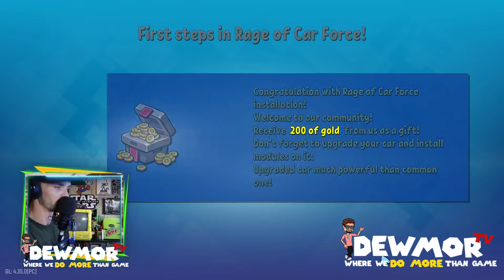RAGE OF CAR FORCE- STEAM GAME REVIEW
Hey what's up everyone. On today's game review I'm checking on a new one available called "RAGE OF CAR FORCE". In this video I give an honest game review of the game. Not including cut scenes if apply.

Don't forget to help us on our FB Gaming page with a follow for additional DEWMOR TV material.